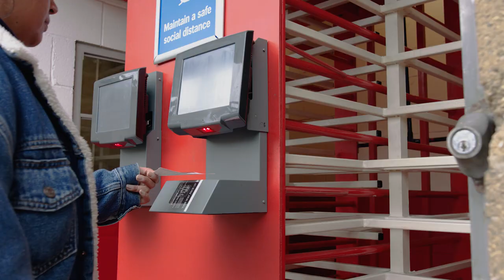Nothing Compares | Bhavisha